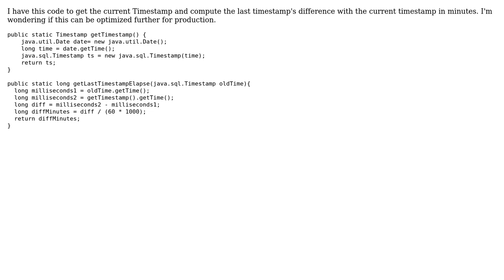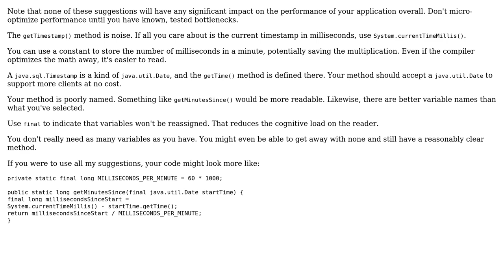Code Review: Getting the current timestamp and compute the timestamp difference in minutes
With thanks & praise to God, and with thanks to the many people who have made this project possible! | Content (except music & images) licensed under CC BY-SA | Music | Images & others | With thanks to user RanPaul user Jamal user Eric Stein and the Stack Exchange Network Trademarks are property of their respective owners. You are responsible for your own actions.